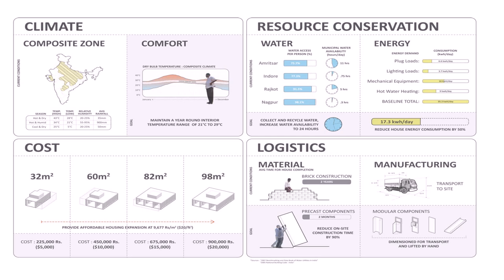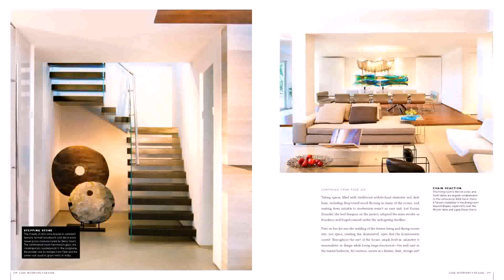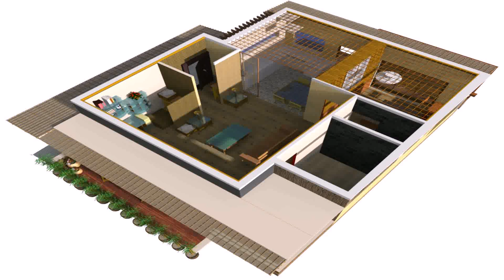Lower Middle Class House Design In India (see description) (see description)